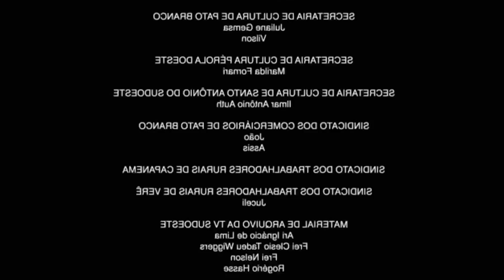MATEI MEU CRUSH COM UM DROP ! ELE ME PERDOOU?